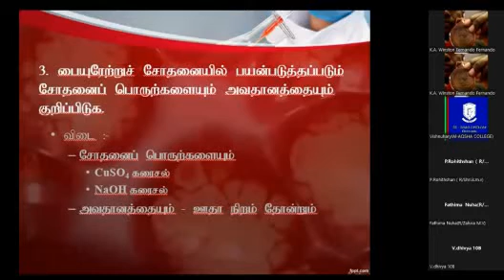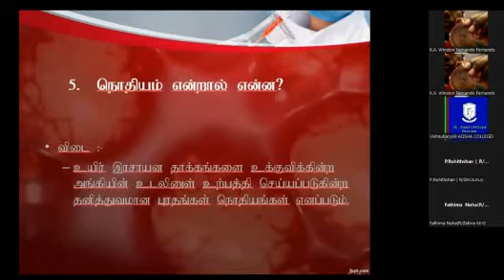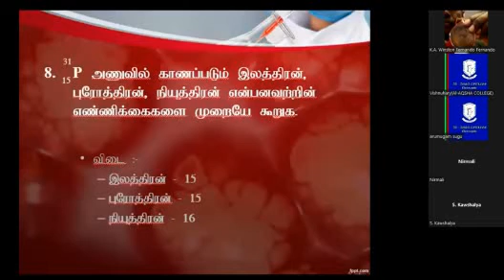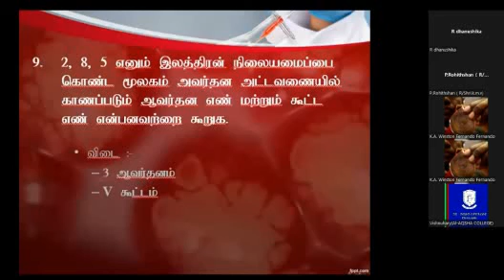Kids Science E Magazine Quiz R/Al Aqsa MMV Ehliyagoda விஞ்ஞான மஞ்சரி